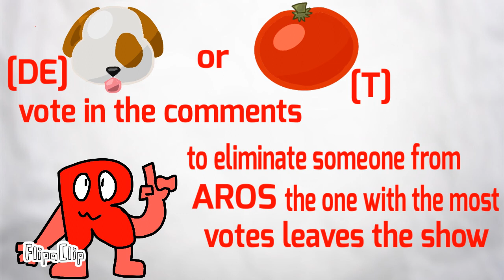Aros:7 cross my road(read description)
PLS VOTE THIS TIME